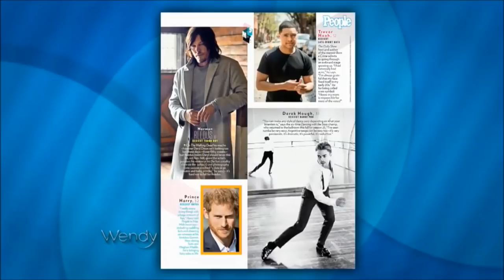TWWS - Suzanne scream laughing compilation